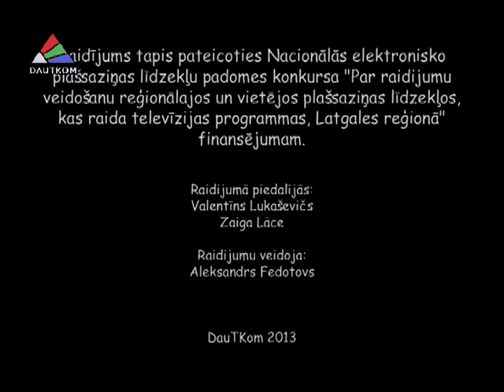Фильм "Netradicionālā Latgale". Дмитрий Олехнович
Фильм "Netradicionālā Latgale", выпущенный в рамках проекта NEPLP. В гостях у автора - Дмитрий Олехнович.